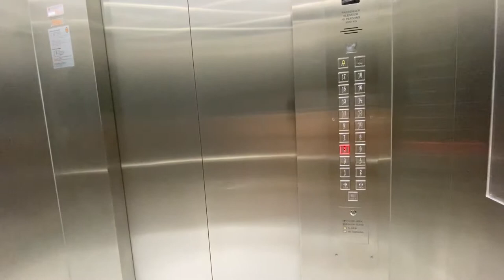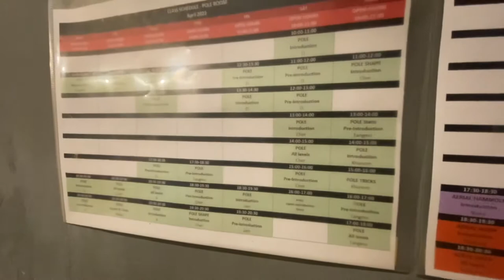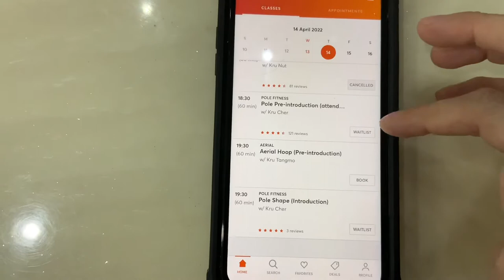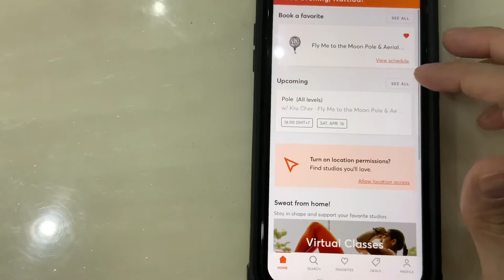DIVA Story : Diva on Tour Ep.6 Fly me to the moon pole & aerial studio at BKK